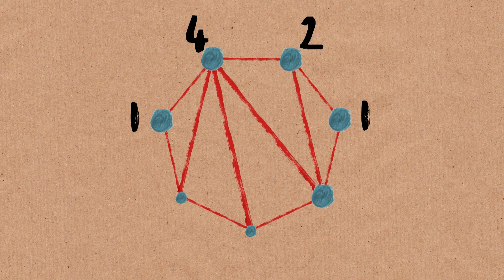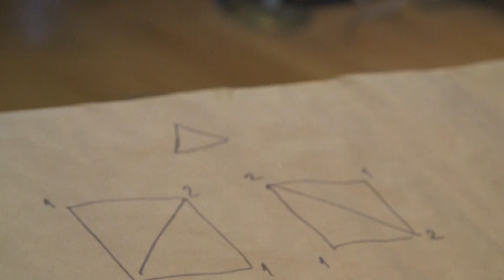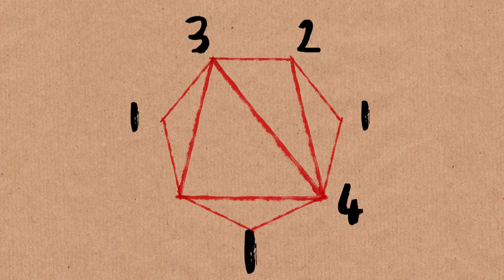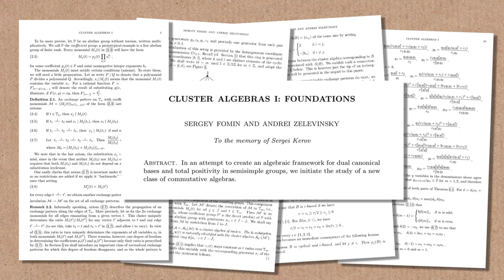Frieze Patterns - Numberphile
A surprising link discussed by Professor Sergei Tabachnikov.

Animation by Pete McPartlan